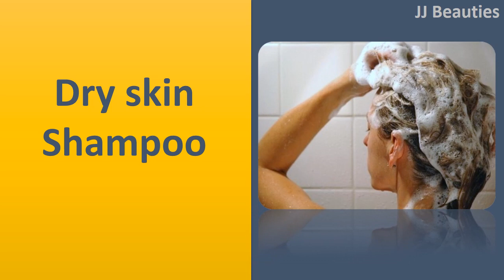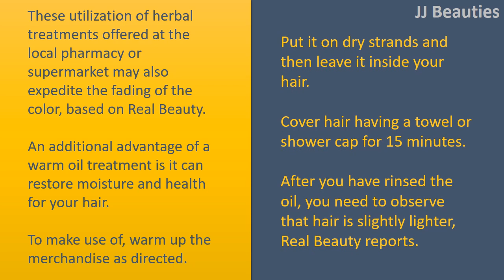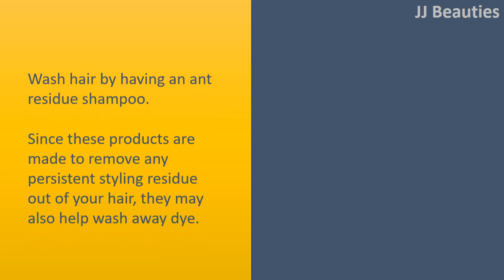how to get rid of black dye with Shampoo/ Baking Soda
How to get rid of Black Dye.

Dry skin Shampoo.
Simply employ a dry skin shampoo instead of your normal kind to progressively lift the colour also notes that you ought to stay away from any kind of "color safe" or "color extend" shampoos or conditioners, because these should extend the existence of the hair color, not reverse it.

Dishwashing Liquid or Baking Soda.
For any more serious method of lightening the black dye, wash hair having a common dishwashing liquid, for example beginning or Pleasure.
The concentrated chemicals found in these product can lighten hair color.
You may also combine shampoo with Baking Soda as an approach to removing black hair dye.

Herbal Treatments.
These utilization of herbal treatments offered at the local pharmacy or supermarket may also expedite the fading of the color, based on Real Beauty.
An additional advantage of a warm oil treatment is it can restore moisture and health for your hair.
To make use of, warm up the merchandise as directed.
Put it on dry strands and then leave it inside your hair.
Cover hair having a towel or shower cap for 15 minutes.
After you have rinsed the oil, you need to observe that hair is slightly lighter, Real Beauty reports.

AntiResidue Shampoo.
Wash hair by having an ant residue shampoo.
Since these products are made to remove any persistent styling residue out of your hair, they may also help wash away dye.
You are able to increase the results of by using this shampoo by using it having a herbal treatment.